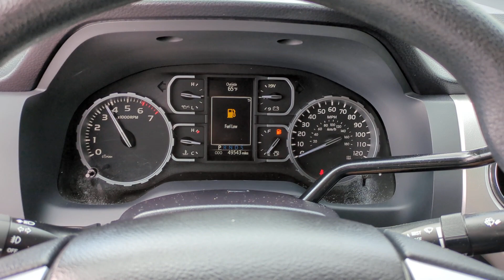2021 Toyota Tundra SR CA Orange County, Garden Grove, Westminster, Santa Ana, Anaheim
Pre-Owned 2021 Toyota Tundra SR available at Toyota Place located in 9670 Trask Ave, Garden Grove, CA, 92844. Servicing the Orange County, Garden Grove, Westminster, Santa Ana, Anaheim area.

This could be the car for you, the  2021  Toyota Tundra.  Explore this rugged Toyota Tundra, the adventure-loving, full-size pickup with impressive towing and hauling capabilities and a smooth, refined ride.
 These are just some of the great options this vehicle comes with: Intelligent Auto on/off High Beams, Pre-Collision System, Lane Departure Warning, Keyless Entry, Back-Up Camera, Adaptive Cruise Control, Premium Sound System, Satellite Radio, Heated Mirrors, WiFi Hotspot. Give yourself the advantages of strength and comfort with this impressive Tundra. Our team will give you an outstanding test drive experience. Stop in today!